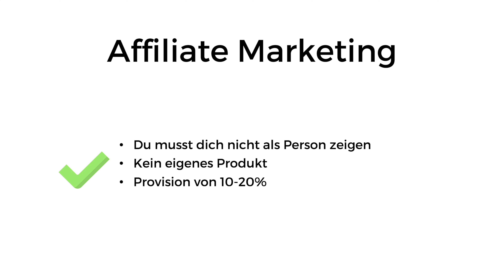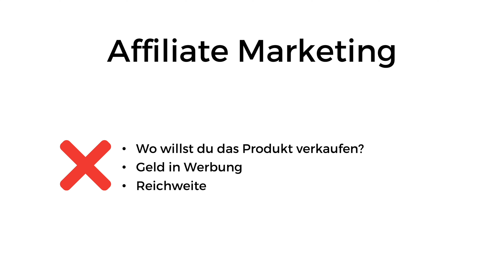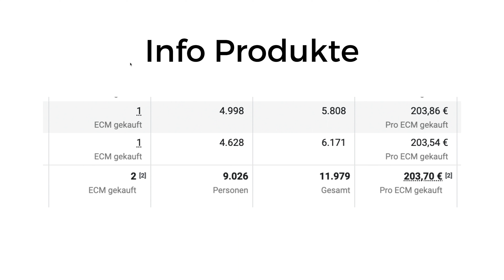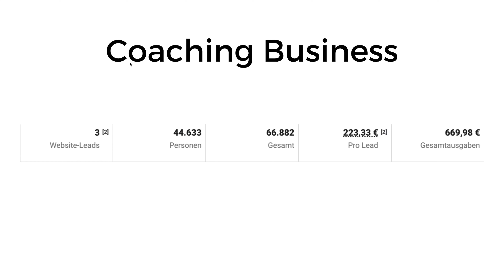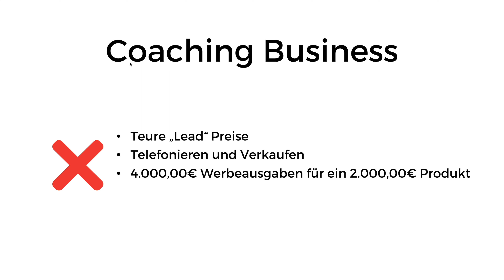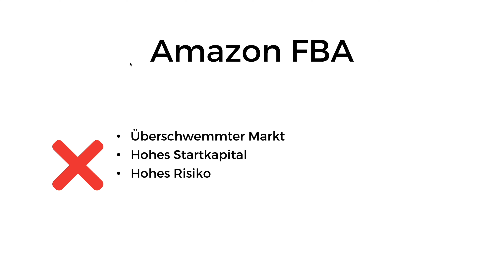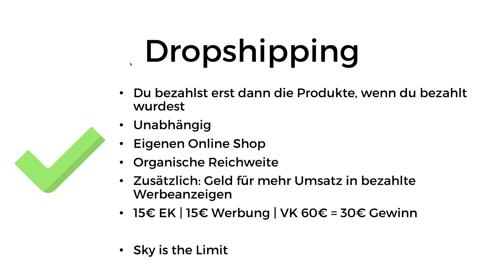Das beste Geschäftsmodell 2023 um Online Geld zu verdienen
Welches ist das beste Geschäftsmodell, um in der heutigen Zeit Online Geld zu verdienen, ohne viel Geld dafür auszugeben?
Mittlerweile sind wir in einer neuen Era angekommen, wo es möglich ist, ein eigenes Business für unter 100€ zu starten.
Und wie das ganze funktioniert, zeige ich dir.